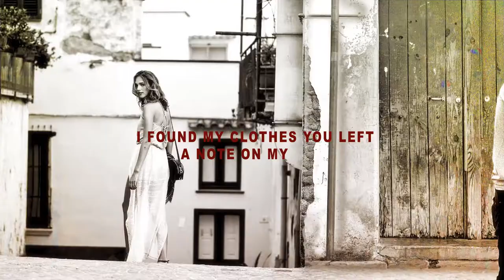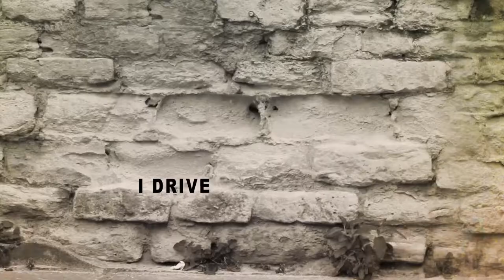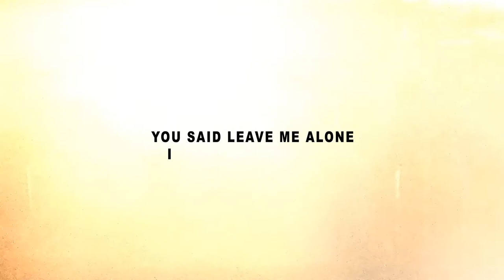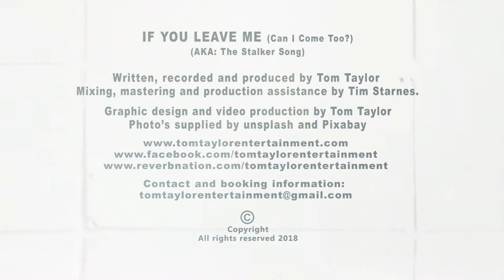Tom Taylor - If You Leave Me.. Can I Come Too - aka - The Stalker Song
I would be very grateful if you would."  You can Purchase the Tom Taylor CD or this song by clicking the top CDbaby link. "If You Leave Me" Written, recorded and produced by Tom Taylor / Mixing assistance and Mastering by Tim Starnes / / Graphic design and video production by Tom Taylor. Photos by Pixabay and Unsplash.